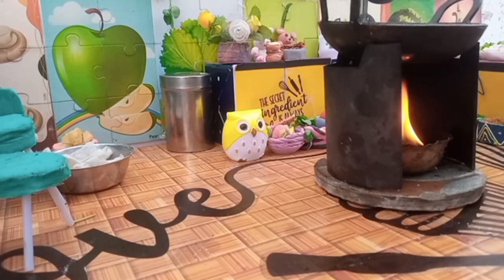Tasty Halwa And Puri Recipe/ Mini Kitchen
Hello friends 👋 aaj Mai mini kitchen me bnai hu Tasty Halwa ,Puri and gobhi ki Sabji ,So aaplog video ko last tk pura dekhe aaplog ko pasand aayega ☺️

 YOU TUBE QUERIES
how To Make Halwa
how To Make suji ka Halwa

how To Make Puri
how To Make gobhi ki Sabji

kaise bnaye gobhi ki Sabji

keep supporting me so I can continue to work